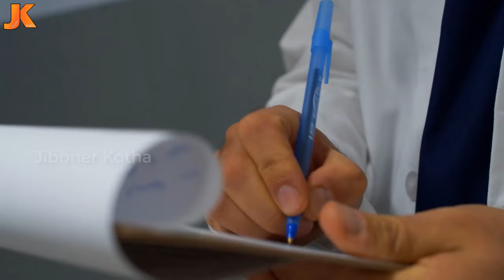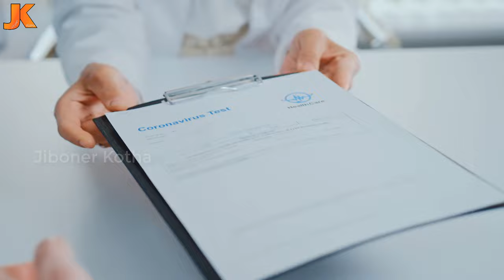আহারে পূরণ হলোনা জীবনের শেষ ইচ্ছা! দেখুন মৃ'ত্যুর আগে শেষ যে ইচ্ছার কথা বলেছিলো নায়ক ফারুক! Faruk